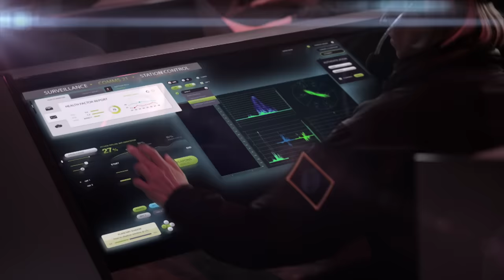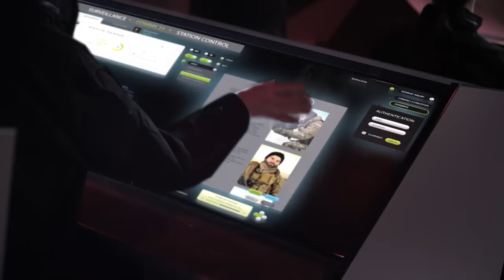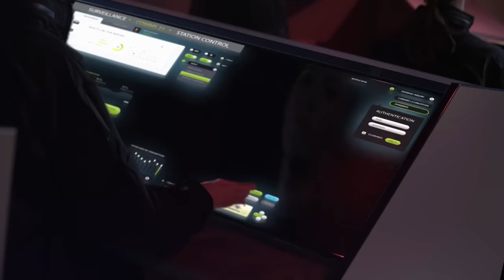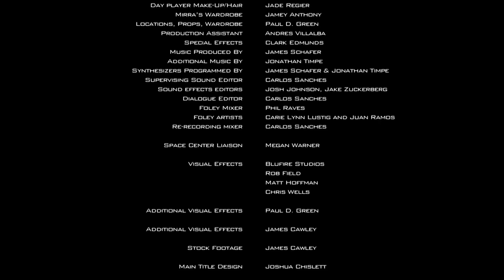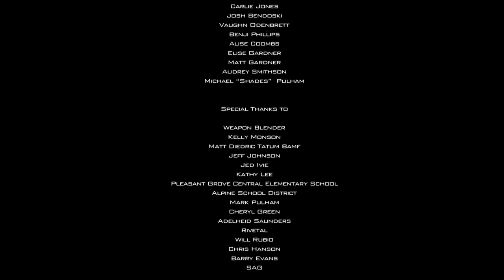One Shot (2014) | Pelicula Completa | Matthew Reese, Nichelle Aiden, Kevin Sorbo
Kevin Sorbo protagoniza esta película de acción y ciencia ficción en la que un escuadrón de soldados humanos de élite se enfrenta a un ejército alienígena en su planeta natal.

Director: John Lyde
Writer: Adam Abram
Stars: Matthew Reese, Nichelle Aiden, Kevin Sorbo